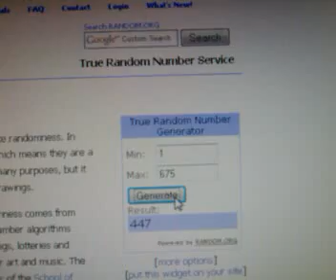LG LH5000 Winner | pestaola.gr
A visit to random.org to select the LG LH5000 contest winner